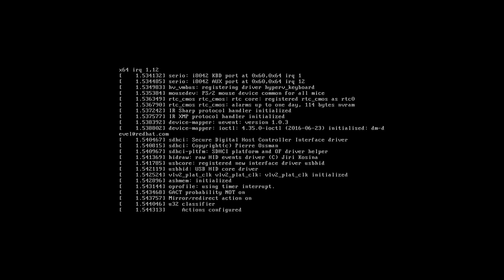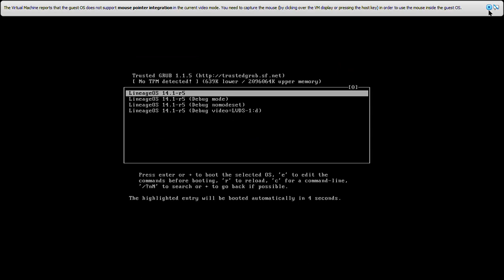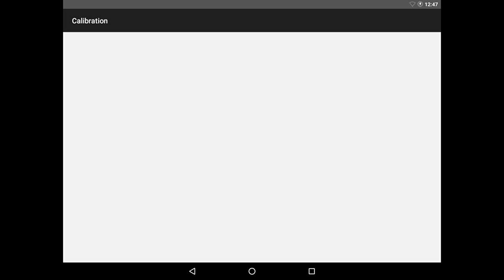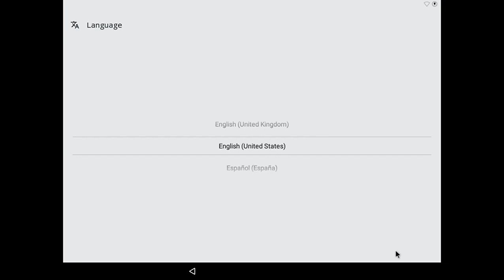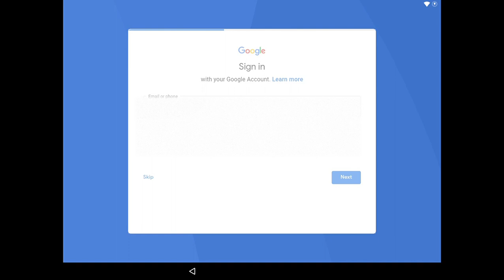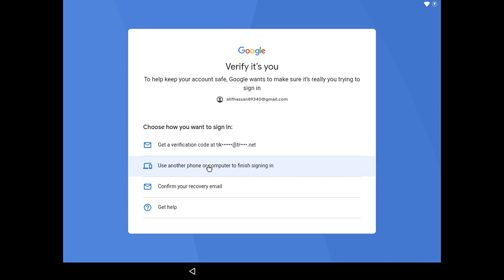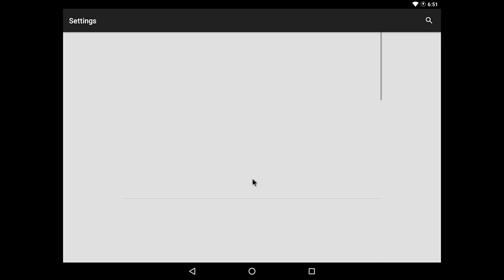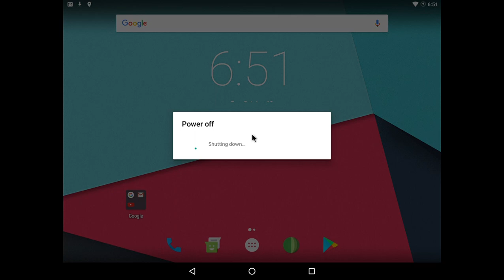LineageOS 14 installation And demonstration (Part:01)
part 2:

songs

timecode
00:00 installation
02:08 first bootup
06:43 Skip the first bootup and go to setup
10:38 First look of os
11:35 Outro